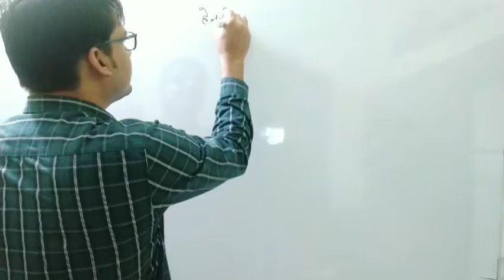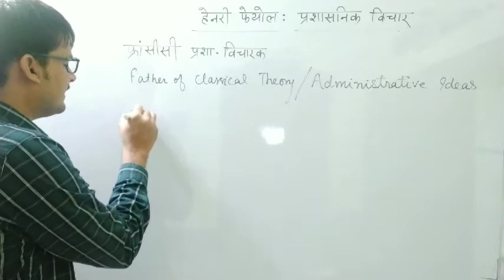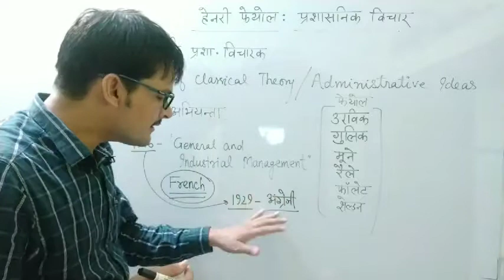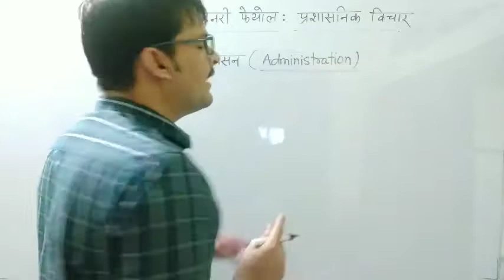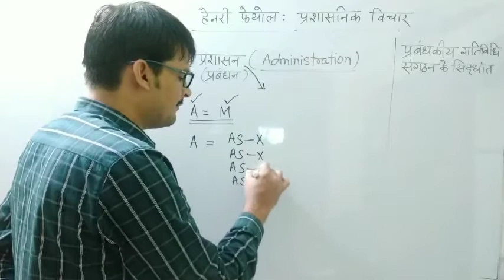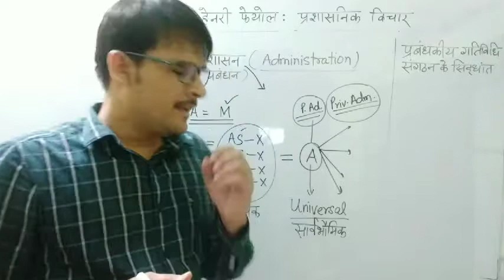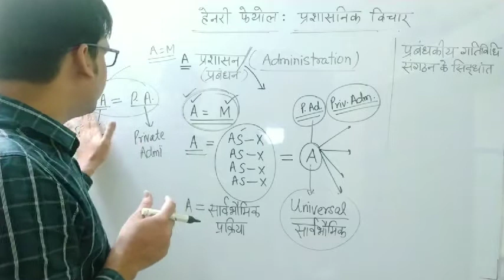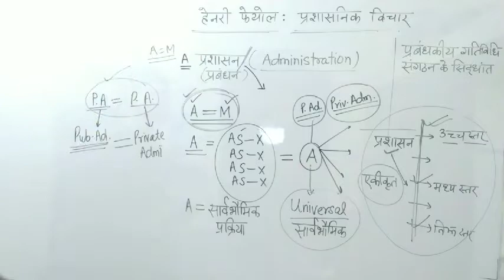E-LEC 12 BA III Paper-I Unit-I Henri Fayol: Administrative Ideas-I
हेनरी फेयोल के प्रशासनिक विचार :

                                      प्रशासनिक सिद्धांतों के जनक, फ्रांसीसी प्रशासनिक विचारक फेयोल के अनुसार प्रशासन एक सार्वभौमिक प्रक्रिया है। फेयोल प्रशासन को प्रबंधकीय दृष्टिकोण के बजाय एकीकृत या समन्वित दृष्टिकोण (Every employee/worker of the organization is an integral part of Administration) से देखते हैं। फेयोल के अनुसार संगठन के सभी स्तरों पर प्रशासन की आवश्यकता है। इस प्रकार हेनरी फेयोल प्रशासन की सार्वभौमिकता पर बल देते हैं।
                                      फेयोल के अनुसार प्रशासन और प्रबंध में कोई भेद नहीं है। फेयोल लोक प्रशासन एवं निजी प्रशासन में कोई अंतर नहीं मानते। उनके अनुसार लोक तथा निजी दोनों प्रकार के प्रशासन का एक ही उद्देश्य है- उत्पादन में वृद्धि। फेयोल के शब्दों में ‘अब हमारे सामने कई प्रकार के प्रशासनिक विज्ञान नहीं है बल्कि एक ही प्रकार का प्रशासन है, जिसे सार्वजनिक एवं निजी मामलों में समान रूप से प्रयुक्त किया जा सकता है।’
Source: 'Administrative Thinkers' in Hindi by Prof. S.K.Kataria